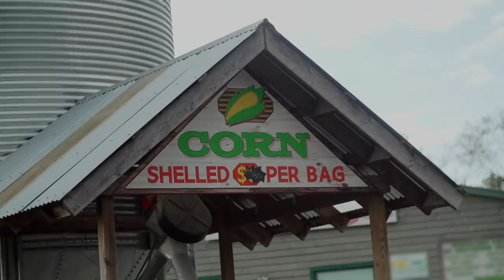Mike And Jerry Hunt For Sweetcorn! l Moonshiners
Mike and Jerry go on a wild goose chase in pursuit of some freshly grown and picked sweetcorn as their main ingredient for a new run of moonshine.

🇬🇧 Catch full episodes of your favourite Discovery Channel shows on discovery+